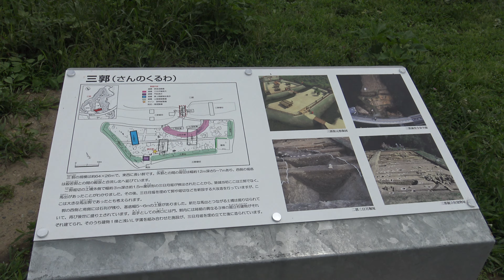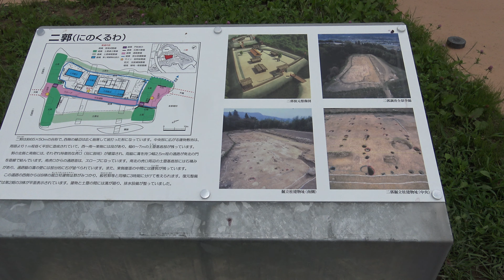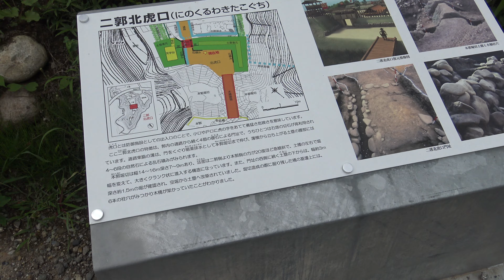名胡桃城（なぐるみ）防御力は弱いのかも、、、真田昌幸、真田信繁と北条氏政が争った城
名胡桃城は沼田城の支城であるが
天正7年（1579年）　武田勝頼が真田昌幸に命じて
沼田攻略に作らせた城

私の個人的な見解ですが、なんとなく防御力は弱そうに見える。
どっちかというと沼田を見張るための城なのかなと、、、

群馬県利根郡みなかみ町下津3437

20～30万以上神社があります。　実はコンビ二よりも多い